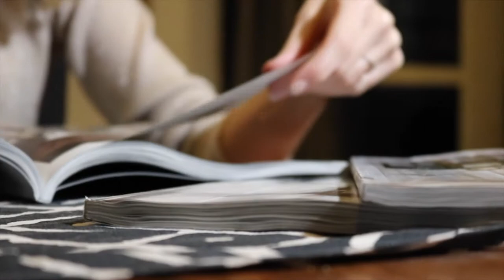T.A.O.D. - Drink with Philosophy Ep.6 (feat. Alan Watts and Chopin).